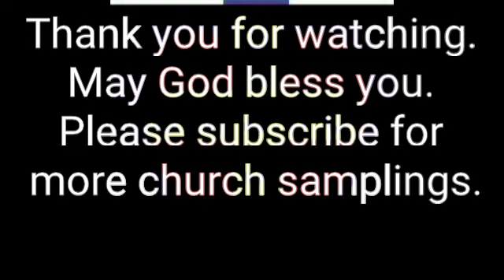Kingdom Covenant Church - Detroit, Mi